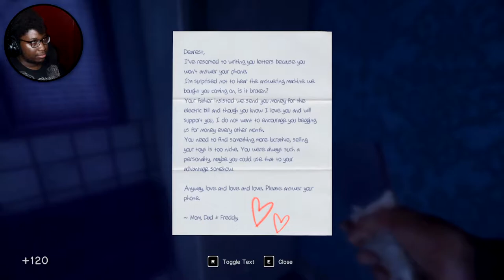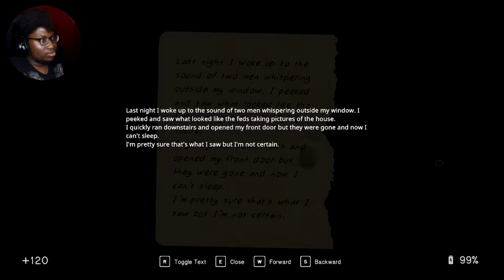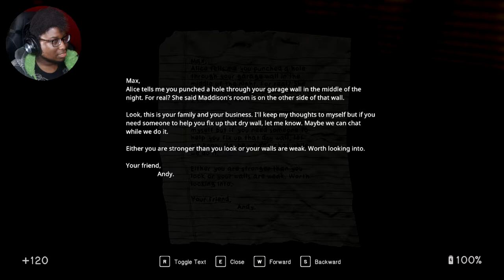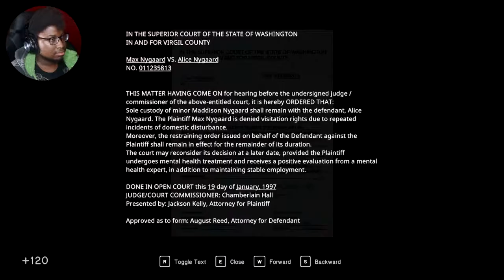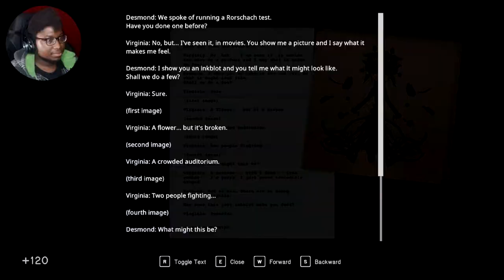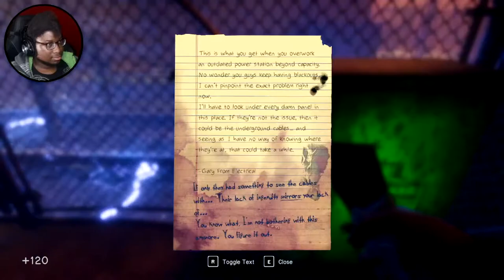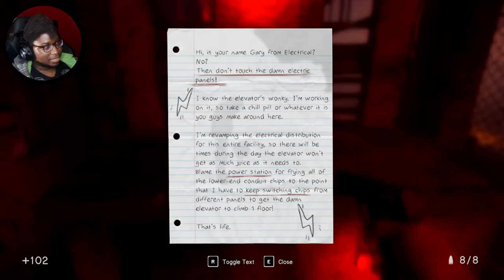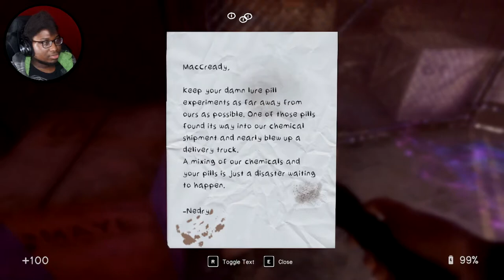This Is BULL! I'm Sorry I'll See Myself Out [In Sound Mind - Part 5]